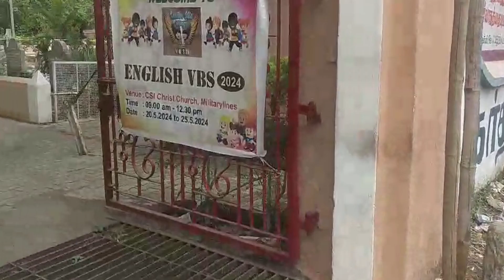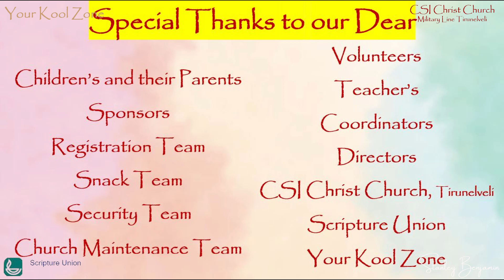Under His Wings, VBS 2024 Final Day @ Tirunelveli CSI Christ Church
We had an amazing VBS 2024 @ Tirunelveli CSI Christ Church, Military Line from 20th till 25th May 2024.

Total participants were 150
a) We had 120 Kids registered.

b) Volunteers were 13, who helped us with various tasks:
-- Registration Team
-- Snack Team
-- Security Team
-- Church Maintenance Team
-- General Assembly
-- Puppet Show
-- Taking pictures and videos

c) We had 23 teachers taking classes respectively

d) Special Thanks to Bro. Allen Jebakumar & his whole Team

e) Special Thanks to Our Dear Rev. J. Maduram